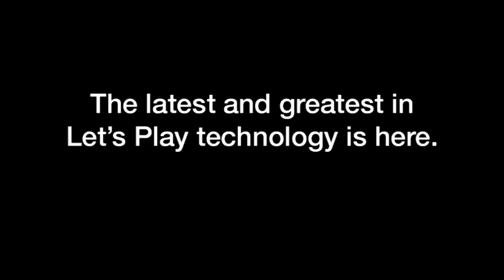Threat Level RIdley! Let's Plays, Quick Looks, and More!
We WILL answer them on camera!

We are Threat Level Ridley! We consist of a 5 man crew, and our tastes cover a whole plethora of video games!  Fighting games, RPGs, shooters, RTS, Rouge Likes, and much, much, more!

We are a new YouTube Channel dedicated to making lets plays.  We all have a dark sense of humor, and have been friends for years.

We mainly focus on providing commentary and playing games. We will put out Let's Plays until we no longer can!

Aaron - Video editor, graphic designer, main channel manager. Likes fighting games, indie games, and retro games. Totally not a hipster.

Cody - Programmer, software creator, and probably the best gamer we have skill wise. Likes western RPGS, games that never end, and anything Nintendo puts out.

Edwin - Human garbage,  the darkest and funniest dude we have on crew by a long shot. Likes Anime, JRPGs and Visual Novels. Also is a total introvert.

Ashley - The only voice of reason on the crew, and the nicest person on the crew by far. Likes flashy AAA games, and anything with a good story.

AJ - A casual gamer, and usually is hiding in the peanut gallery while videos are being recorded. She can often be heard off camera, but from time to time steps on the mic. She likes adventure games, and hand held games.

We're the new kids on the block, and we would like any feedback you have for us. We read all out comments, and we love everyone who interacts us.